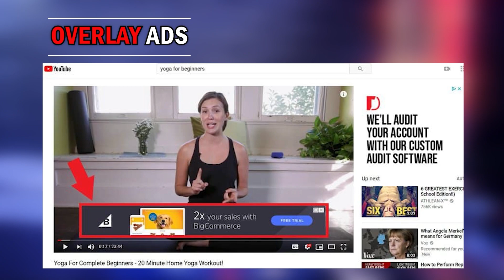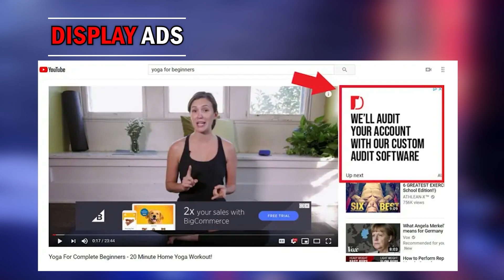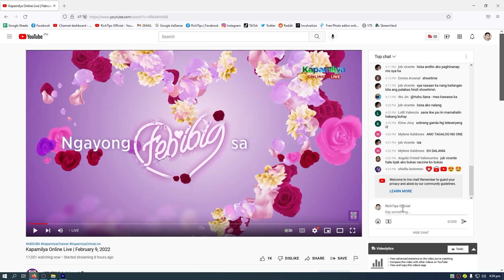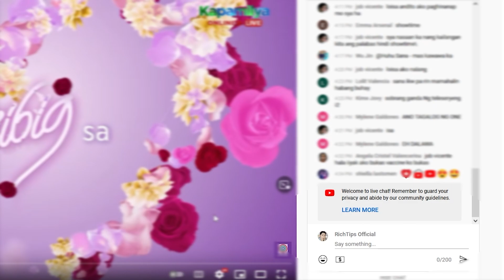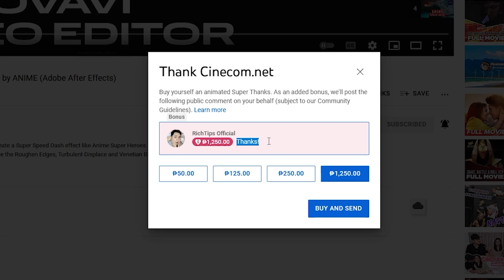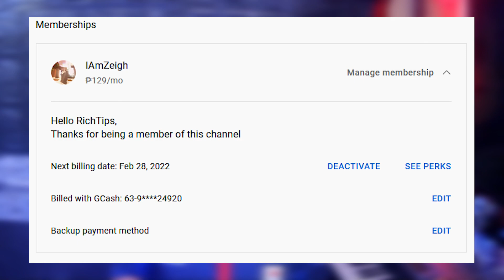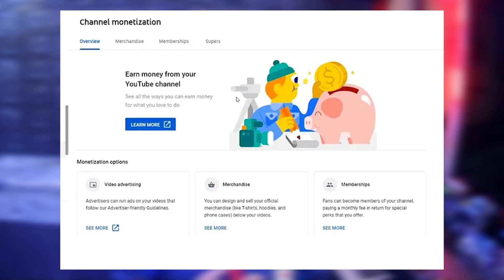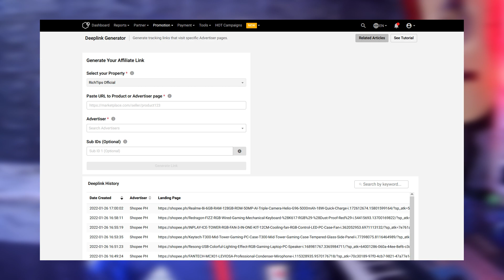WAYS TO EARN MONEY ON YOUTUBE in 2022 | TAGALOG YOUTUBE TIPS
WAYS TO EARN MONEY ON YOUTUBE in 2022
TAGALOG YOUTUBE TIPS

There are may ways on how to earn money on YouTube, Some thinks that the only way to earn money on YouTube is just from ads and you need to be monetized. So on this video I will give 10 ways on how you can earn money on YouTube this 2022 that you can apply to your channel.